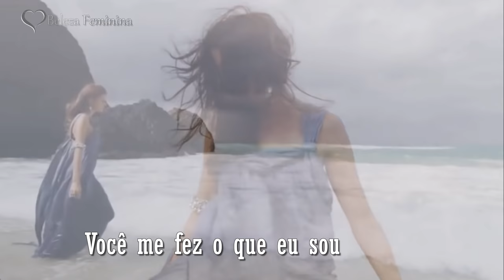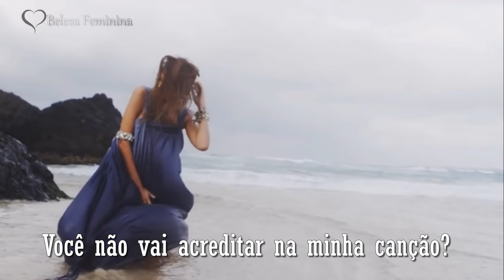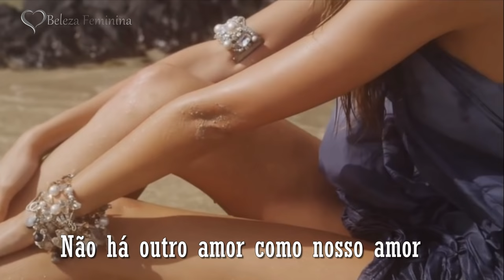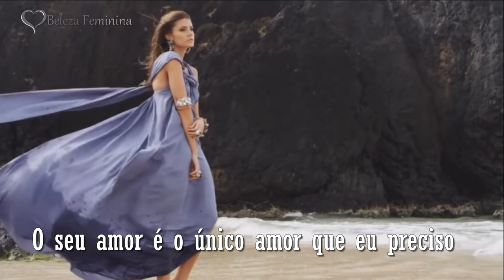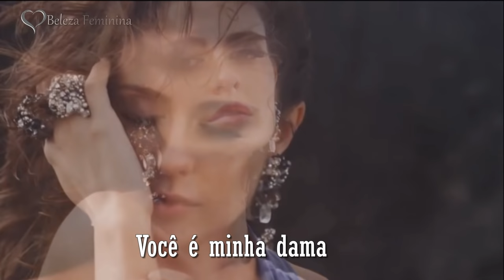💌 Lionel Richie - Lady ᴴᴰ 💌 (Tradução)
E sobre ela...
Ela só queria viver uma história de amor
Com começo, medos, incertezas
Com algumas borboletas no estômago
E por fim! Um: "_sim, eu aceito o teu amor",
teu coração, pouco á pouco me conquistou
Eu preciso de você na rotina do meu dia á dia
Porque foi o teu amor, que me ensinou a amar.